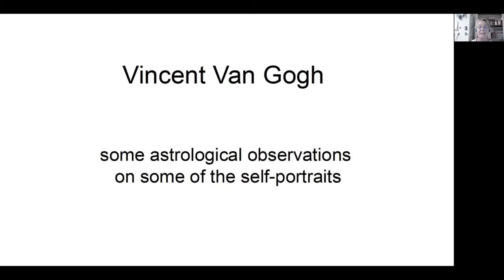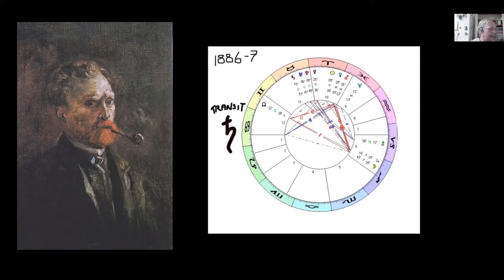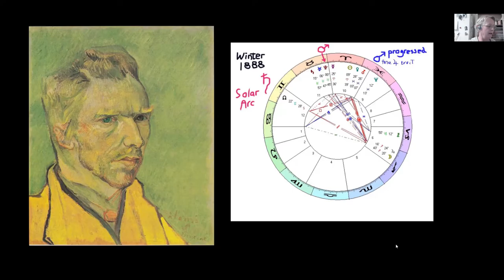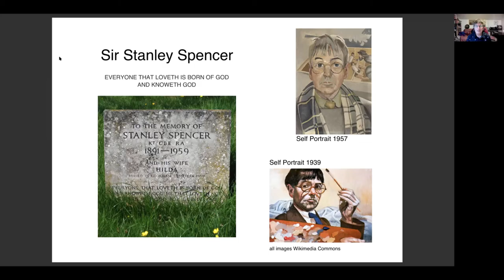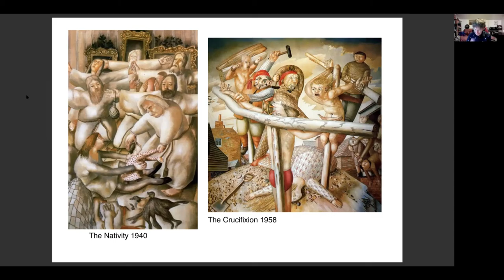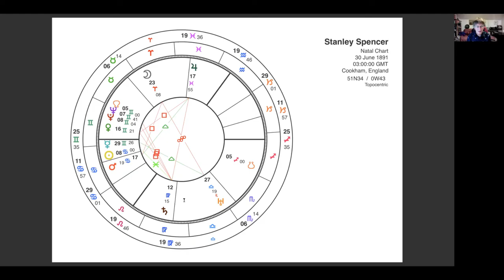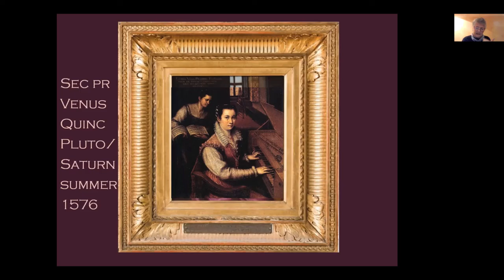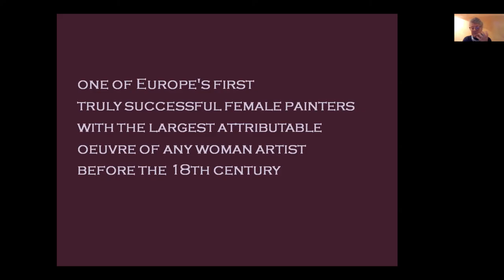Astrological Portraits - The Astrology of Three Great Artists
In this webinar of Thursday 01-Oct-2020, Wendy Fey, Kris Lee and Pamela Armstrong explore the astrology of Vincent Van Gogh's self portraits, the English artist Stanley Spencer and pioneering female Renaissance artist Lavinia Fontana. for details of all our upcoming webinars.